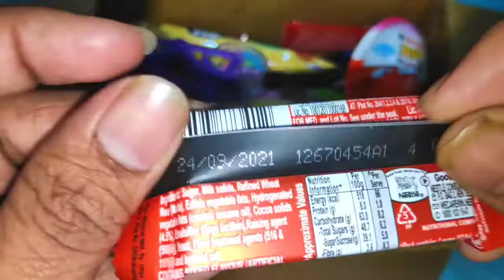kit kat chocolate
chocolatesujicake chocolatespongecake chocolateshake chocolatesauce chocolatestory chocolatespreadrecipe chocolatesponge chocolatestandingcake chocolatesandwichcake chocolatesandwich chocolatesause chocolatesasmrmukbang chocolatesaucerecipe chocolatesandcandies chocolatesausage chocolateserial chocolateseating chocolateseries chocolateseivadhuepadi chocolateshoes chocolateshaul chocolateshots chocolateshakesundae chocolateshakeathome chocolateshop chocolatesigars chocolateskinpreset chocolateskincare chocolatesnehakitchen chocolatesnack chocolatesong chocolatesongroast chocolatesourcreamcakewithchocolateganache chocolatespongecakerecipe chocolatespongekaisebanaye chocolatespread chocolatesprinkles chocolatespongebase chocolatestrawberries chocolatestrawberrymoussecake chocolatestrawberrycake chocolatestuffedbread chocolatesundae chocolatesuryatv chocolateswissroll chocolateswirlcake chocolatesyrup chocolatesyrupinkannada chocolatesyrupwithhorlicks chocolatesyrupsauce

chocolates in ooty,
chocolates chocolates,
chocolates recipe,
chocolate cake,
chocolates and candies,
chocolates and cakes,
chocolates and ice creams,
a chocolate cake,
a chocolate factory,
a chocolate bar,
chocolate box
snacks recipe,
snacks recipes in telugu,
snacks at home easy,
snacks at home in telugu